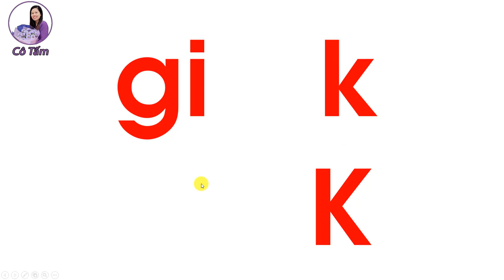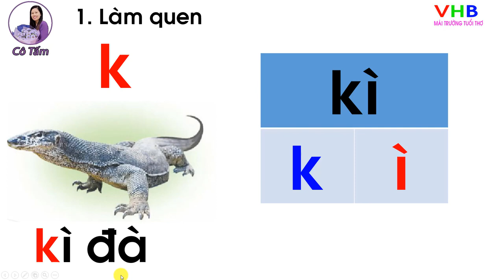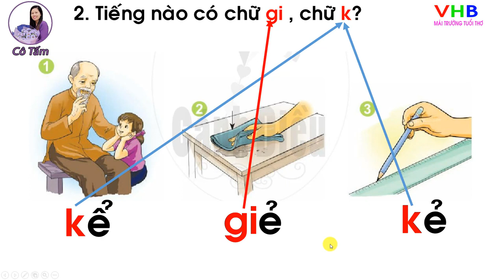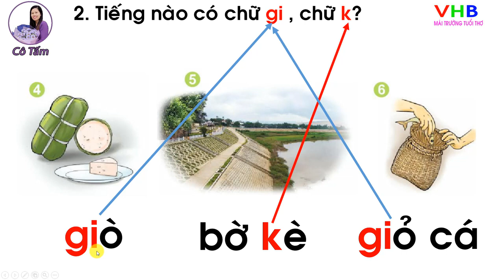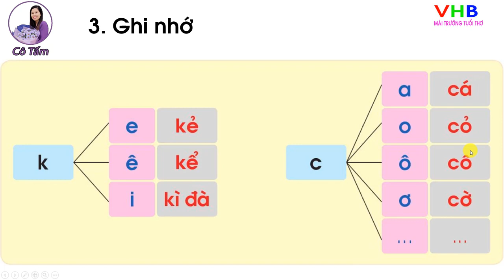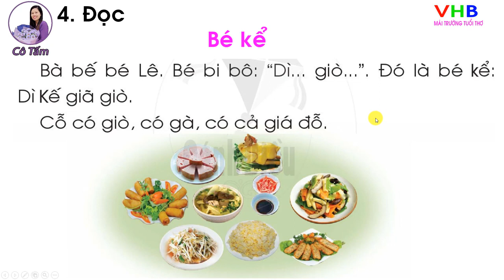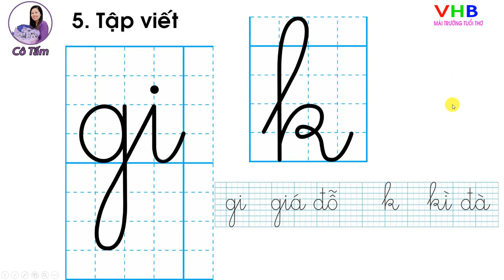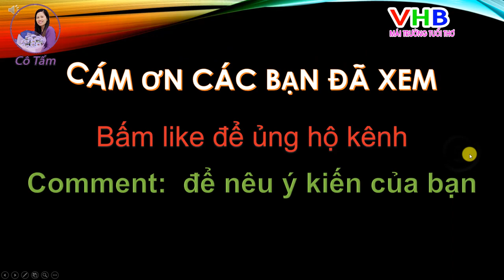Bài 17 gi k Tiếng Việt 1 Cánh diều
Tải bài giảng Power Poi:
Tải tài liệu liên quan:
Của hàng thiết bị dạy học: